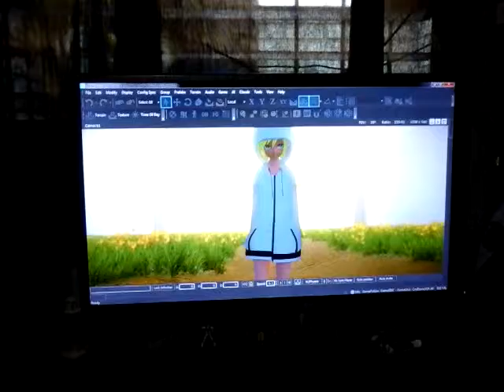This could be FATUM?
Civil War is a Great Movie, but I'm more impressed of this I see on my screen...So, this could be FATUM? sorry for the background noise btw